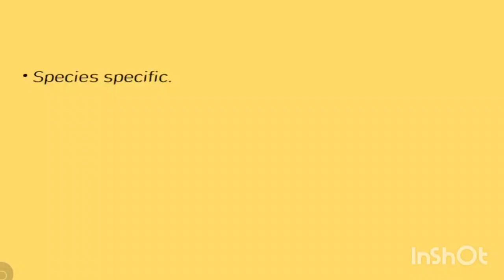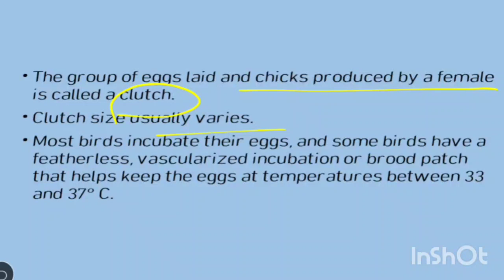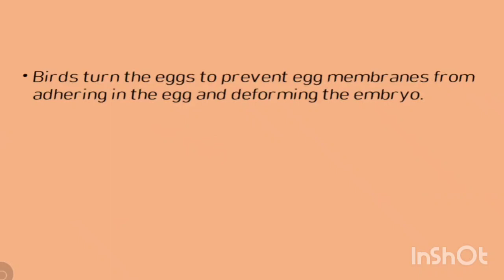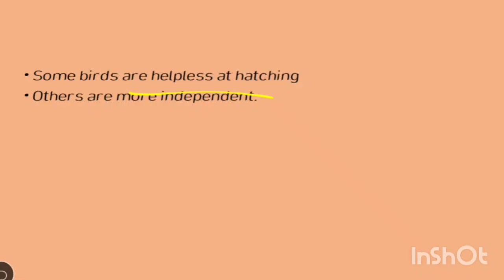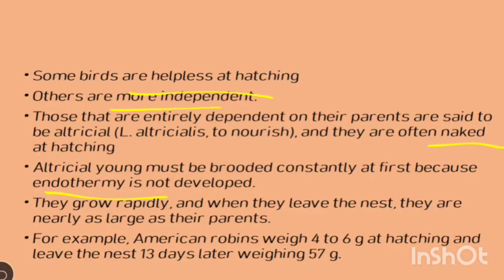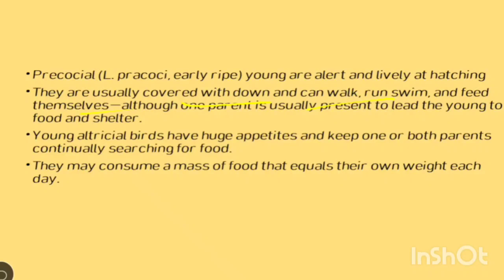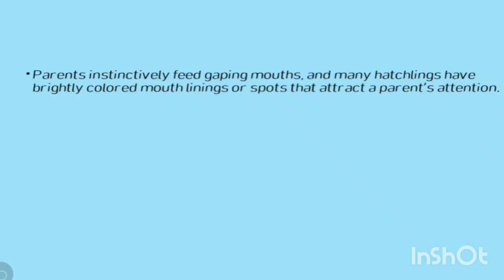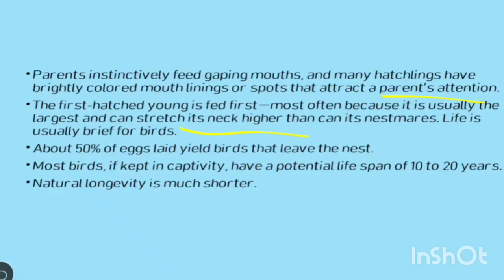Nesting in birds | Chapter 21 | zoology by miller and harley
Nesting in birds